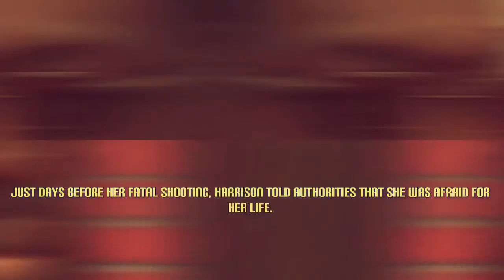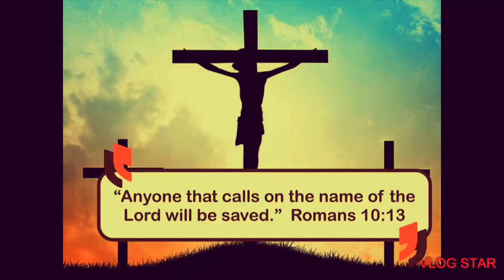21-Year-Old Destiny Harrison|| We Need Eternity insurance...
This is a brief video highlighting the life and murder of 21-year-old Destiny Harrison who was an entrepreneur, owner, of Madame D Beauty Bar in Maryland.